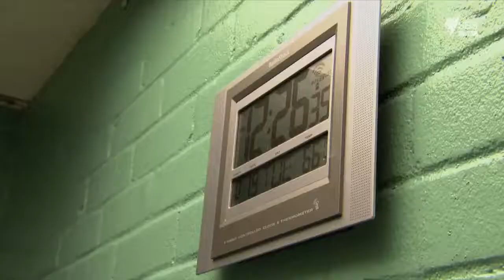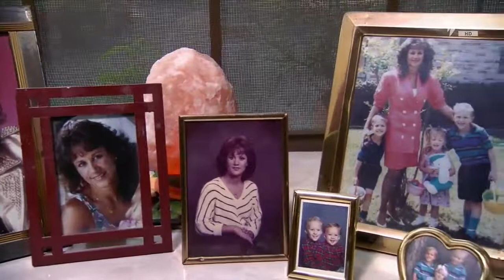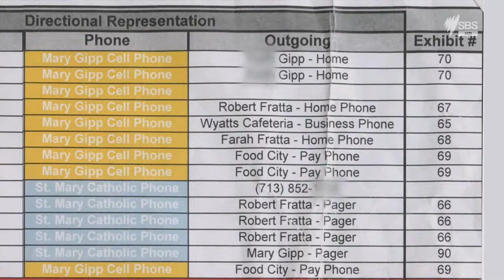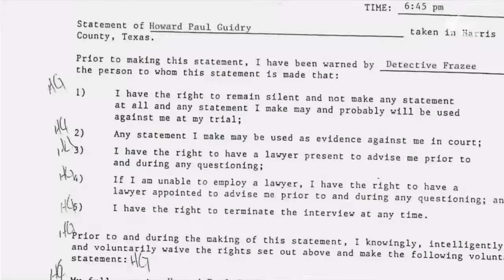Robert Fratta -Death Row